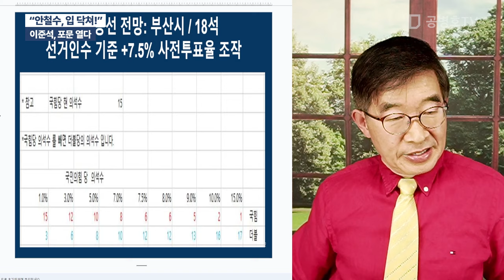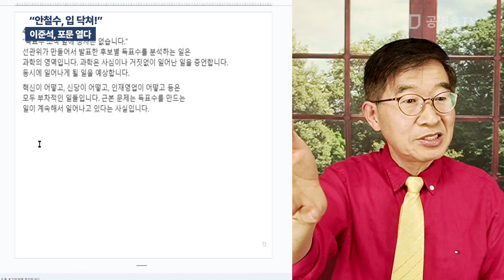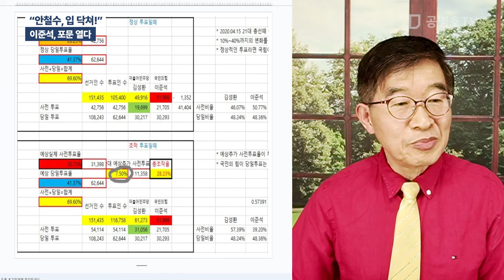"안철수, 입 닥쳐!" / 이준석, 포문 열다 [공병호TV]